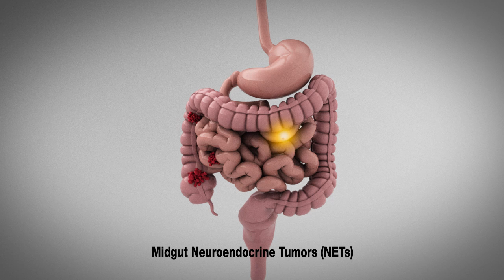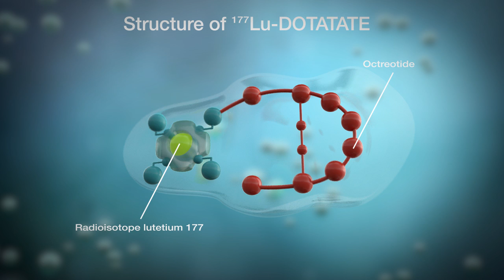Progress in Treating Rare Cancers: ASCO's 2019 Advance of the Year